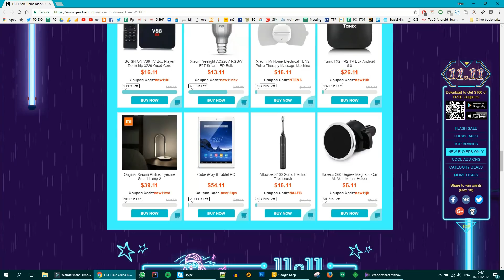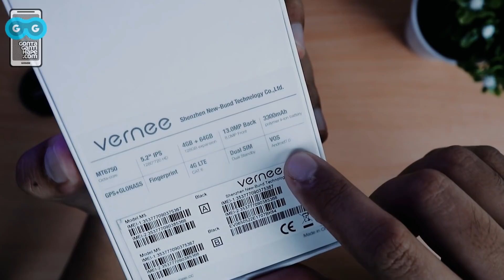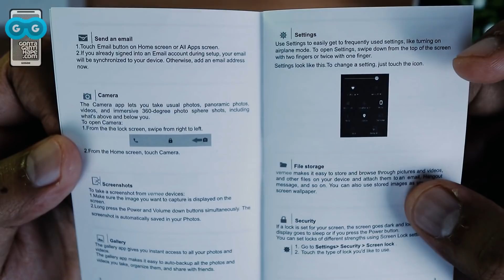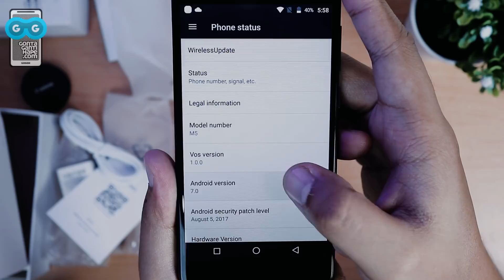1,5 JUTA dapet RAM 4GB & Storage 64 GB? Unboxing Vernee M5, Lagi-lagi Menang Banyak!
LeEco Le Pro3 Elite (Snapdragon 820)

BUY Vernee M5 at the cheapest /BELI Vernee M5 TERMURAH di

[GontaGantiHape.com] 1,5 JUTA dapet RAM 4GB & Storage 64 GB? Unboxing Vernee M5, Lagi-lagi Menang Banyak!

* PROMOTION

Kode Voucher: KAMUMANJA
Discount: 4% upto Rp 500.000